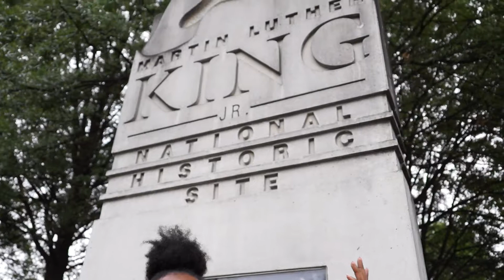Victoria Lightfoot, ACVB, Atlanta